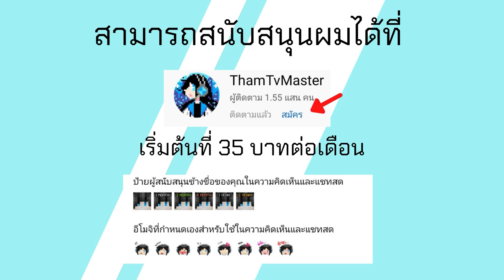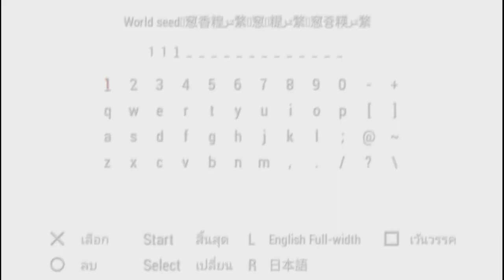แจก Minecraft PSP ภาค 3.4.0 Update เพิ่ม Skeleton และ Bow พร้อมระบบ Feature อื่นๆ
เกม Minecraft PSP 3.4.0 พัฒนาโดย RegenStudio และAlexDev
Credit
เว็บหลัก Minecraft PSP 2.0
ช่องนักพัฒนาคนปัจจุบัน

Download
Minecraft PSP 3.4.0

สอนลง+วิธีแก้สร้างโลกไม่ได้ใน Minecraft PSP

โทรศัท์ที่ใช้ : Xiaomi Note 12t
ตัวบันทึกวิดีโอ : ภาพหน้าจอพิเศษ
ตัวตัดต่อวิดีโอ : Premier Pro